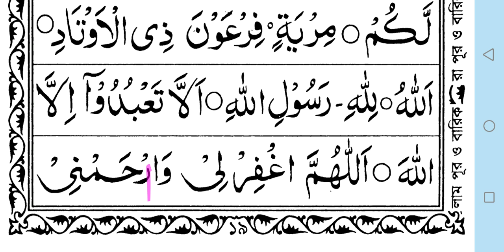অতি সহজে কুরান শিক্ষা ১৯ (খ)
কুরান শিক্ষা